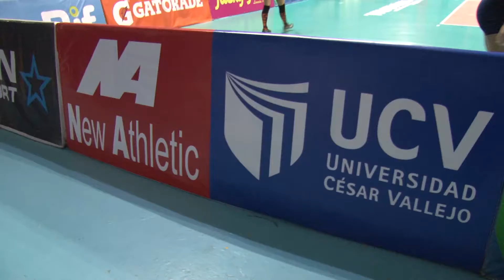Así se vivió la previa del Vallejo vs Circolo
La Universidad César Vallejo y Circolo Sportivo Italiano se enfrentaron por la sexta fecha de la Liga Nacional Superior de Voleibol, ambos equipos necesitaban los 3 puntos para estar fuera de descenso.

UCV Deportes a su único estilo te trae la previa de este emocionante encuentro.

Radio UCV Deportes de Lunes a Viernes a las 11:30 p.m.